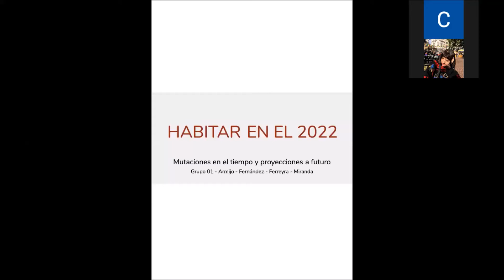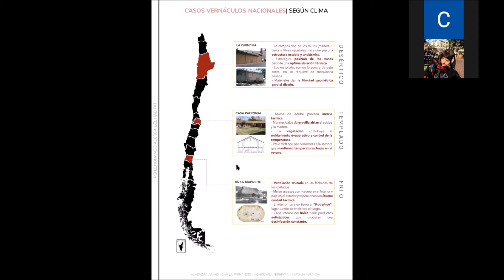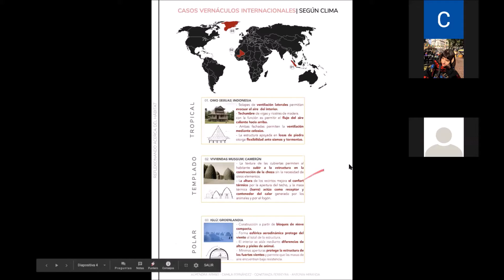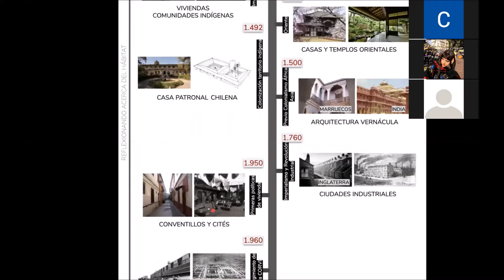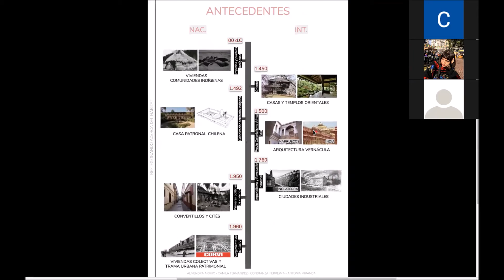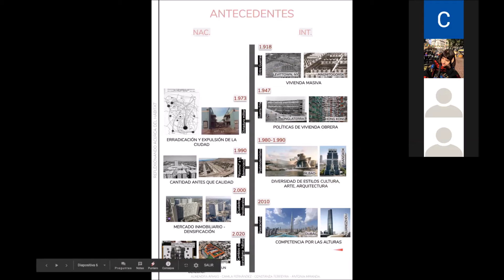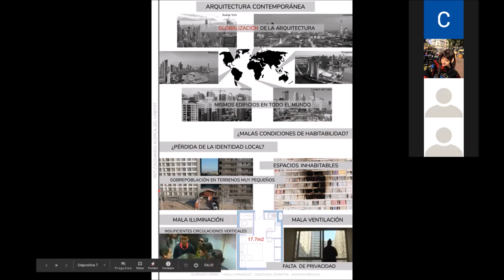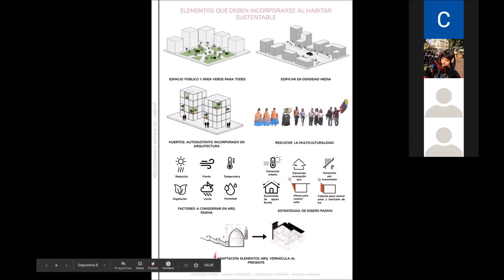GRUPO 1 - T3